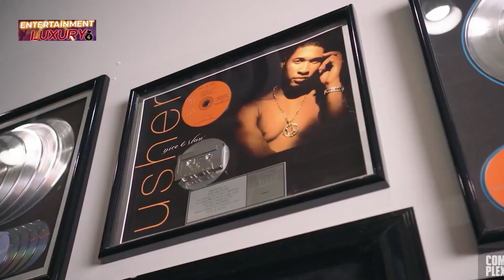Top 8 Luxury Buys| Jermaine Dupri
Before the age of twenty, Jermaine Dupri Mauldin, who was born on September 23, 1972, in Asheville, North Carolina, experienced great commercial success as a songwriter, and producer with the teen rap group Kris Kross. Michael Mauldin, the producer's father, was a record executive, and encouraged his son to work in the music industry. Dupri released music as a solo artist, in addition to putting together acts, and records, and he also wrote songs for many well-known figures in the business. Throughout the course of his career, Dupri has won numerous honors, including two Grammy Awards, for his contributions to Usher's "Confessions" album in 2004, and Mariah Carey's "The Emancipation of Mimi" album in 2005. Today we’ll be taking a look at the TOP 8 Luxury Buys of Jermaine Dupri.
1.Bentley Continental G-T Convertible 2. Atlanta Mansion 3. So So Def Record Label 4. 3 Vodka  5. New Hair-do 6.  Magic City Documentary 7. Freak-nik Production 8. New Festival